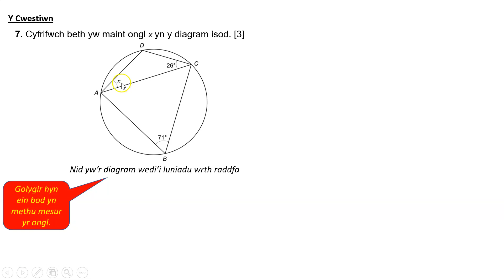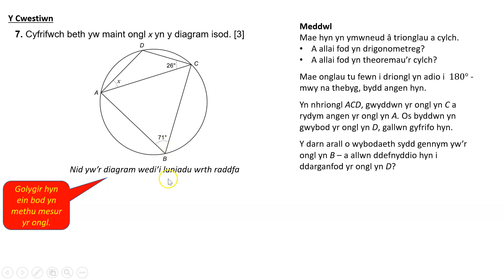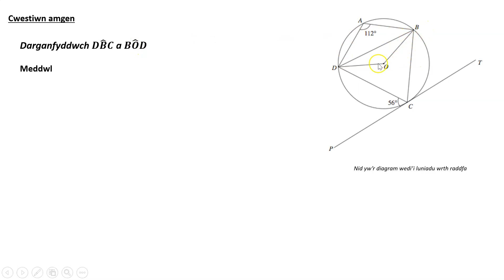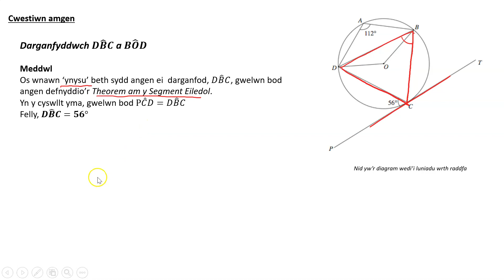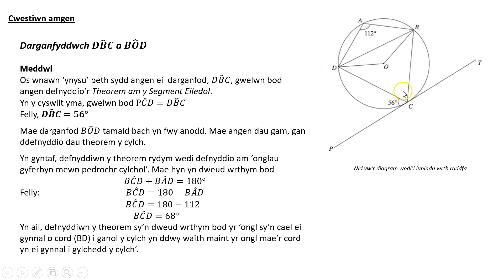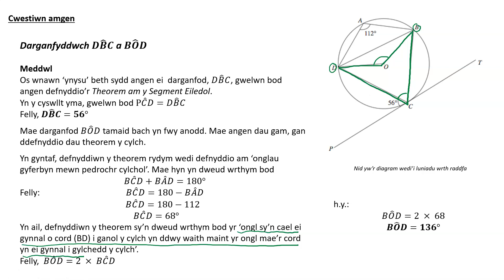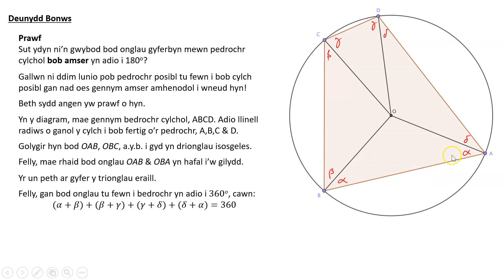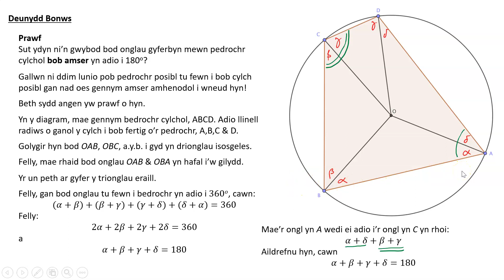Meh 18 U U1 Cw7 & C U1 Cw16 Theoremau'r Cylch